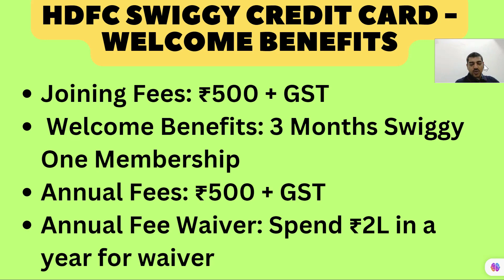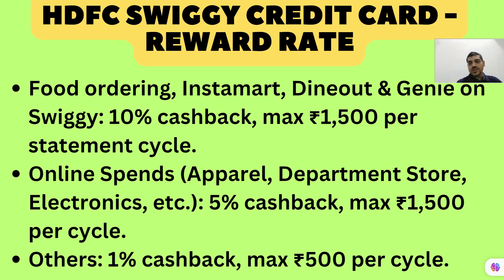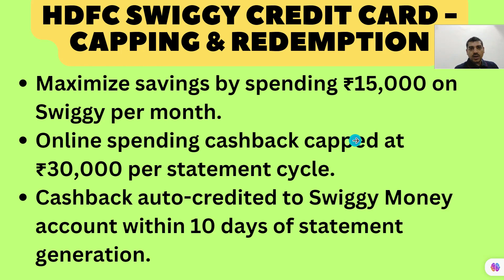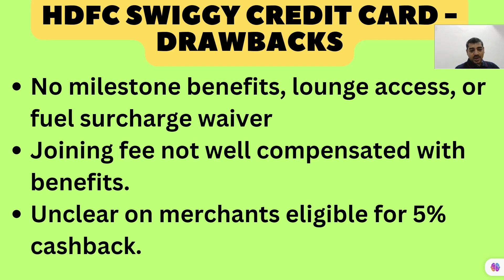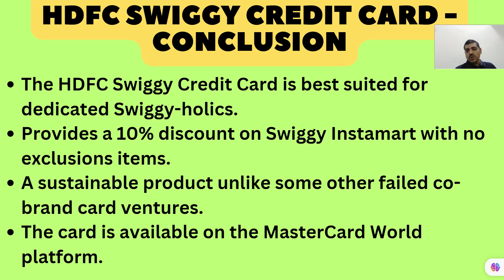Swiggy HDFC Credit Card Apply |Swiggy HDFC Credit Card Benefits 2023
Aaj ki es video me maine apko bataya swiggy hdfc credit card ke bare me...